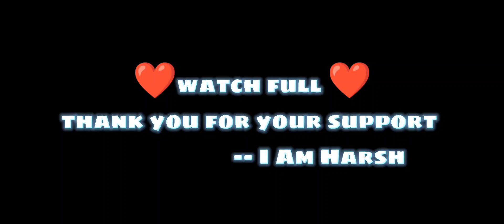Go Endless | My First Game | Small Trailer 🤞🙏😊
My New Game 😊
I hope you will like this game 🎮🤠

Don't forget to give us your review 👍